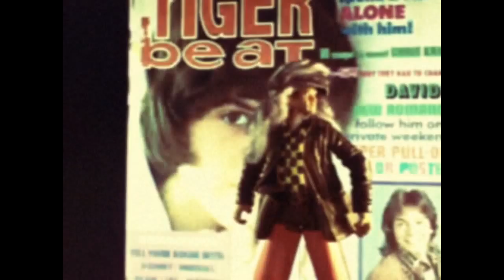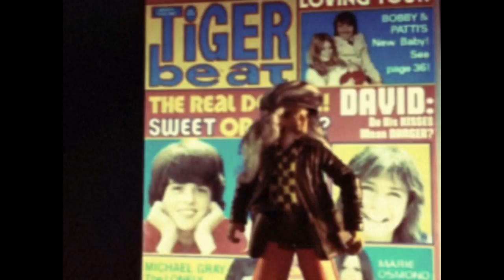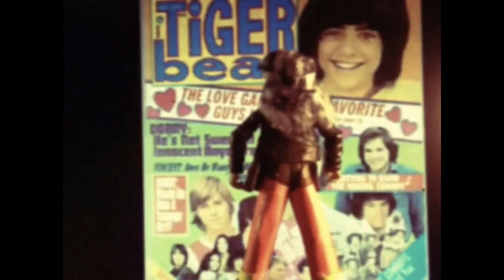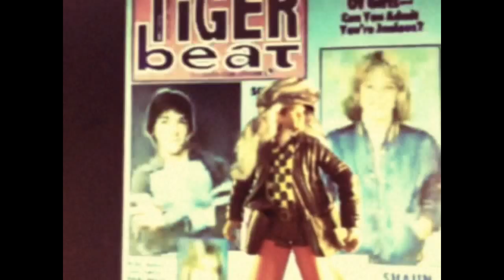"Tiger Beat" music video- Mayday Bros.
"Tiger Beat"  music video- Mayday Bros.- All songs written and recorded my Mayday Bros. (Damon and Mason Kardon) . edited by non-master editor Damon Kardon.